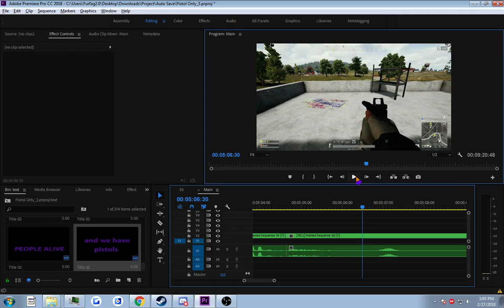editing is fun.mp4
nooo-oon